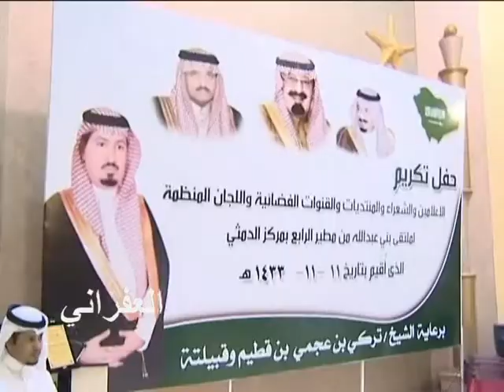حفل الشيخ تركي بن عجمي بن قطيم لتكريم الاعلاميين والشعراء 7